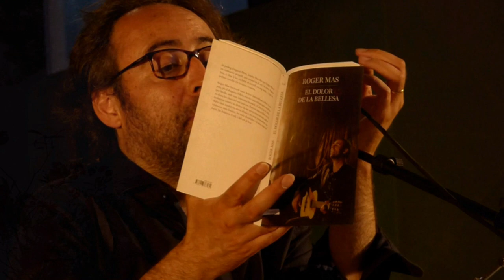Roger Mas - Mort Als Somnis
Poema Visual - Mort Als Somnis - Música - Roger Mas - Film - Bonnie Bardowski - Pradell de la Teixeta 2019 - per a Pedro Benito